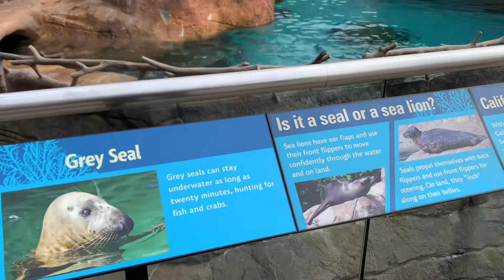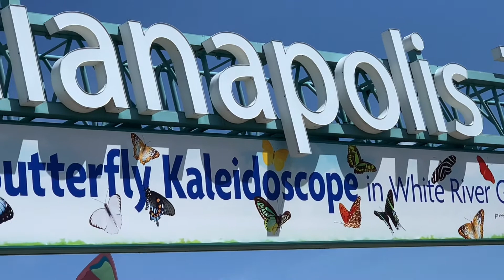California Sea Lions